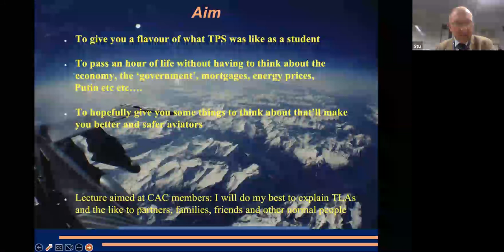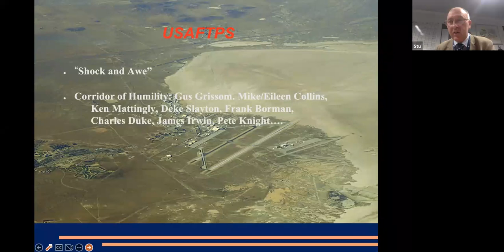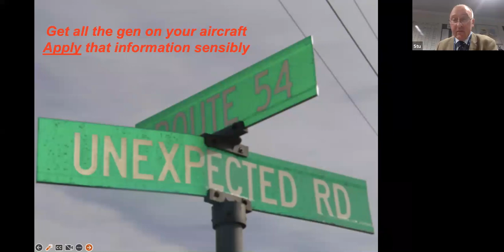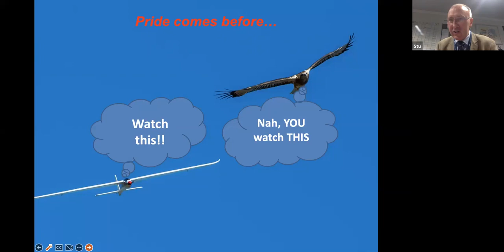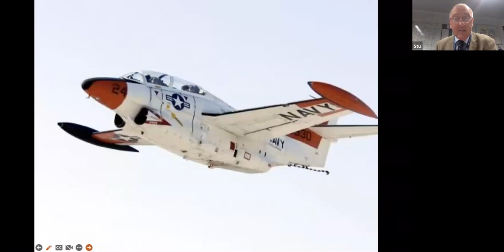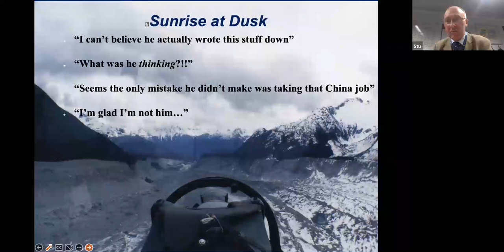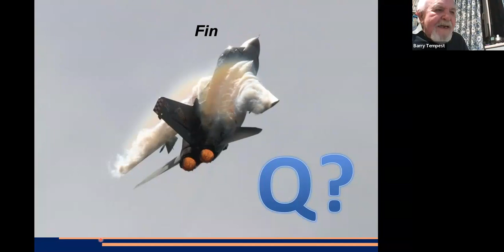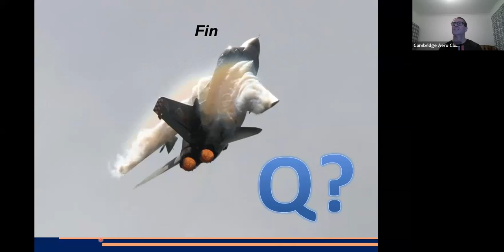Stu Reed Test Pilot School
Join us as Stu Reed recounts his time at Edwards Air Force base Test Pilot School.